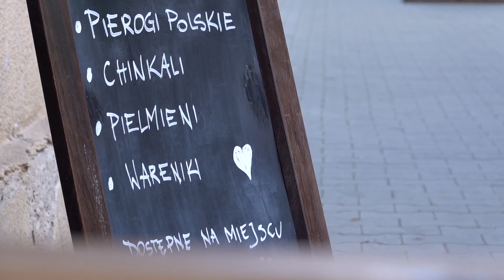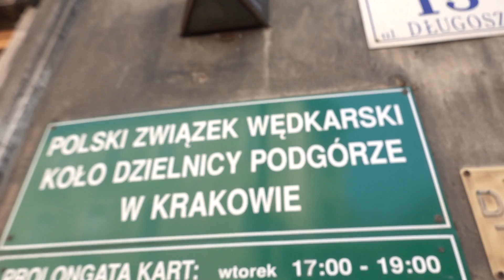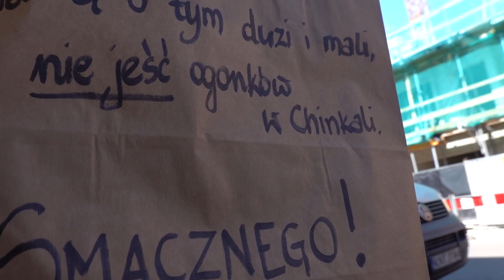Chinkali z baraniną, wareniki VS pierogi ruskie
Pokazujemy jak poprawnie jeść chinkali czyli gruzińskie pierogi ręcznie zawijane w sakiewki i nadziewane doprawioną baraniną pieprzem i kolendrą bądź pietruszką. A do tego ukraińskie pierogi wareniki z ziemniakami i z koperkiem, które degustujemy i porównujemy do polskich pierogów ruskich z cebulką i białym serem. Żarłok prezentuje jak prawidłowo rozgryzać chinkali aby wypić rosół ze środka pieroŻka. Poruszamy kwestię zjadania ogonków, które wydają się z niedogotowanego ciasta. Czy można jeść ogonki z chinkali? Żarłok odpowiada na to pytanie. Film zaczynamy na krakowskim Podgórzu, pod Zakładką nagrodzoną jednym zestawem sztućców przez przewodnik Michelina.  W wyniku spóźnienia Matizem jedziemy jednak na pierogi!

Tbilisuri pierogarnia
Adres: Jana Długosza 3, 30-512 Kraków

MUZYKA:
JARO Z USTKI DZISIAJ PŻYWALIŁ I PŻYFUNKOWAŁ na maxa! W tym odcinku jest około 10 różnych funkowych kawałków Jaro. pŻemielone, pocięte i wygiete pżez Ż. Plus powykręcane klasyczne wokalizy z wytwórni E C M.